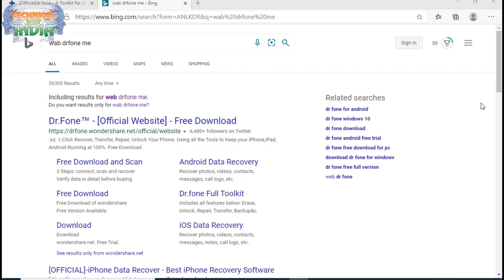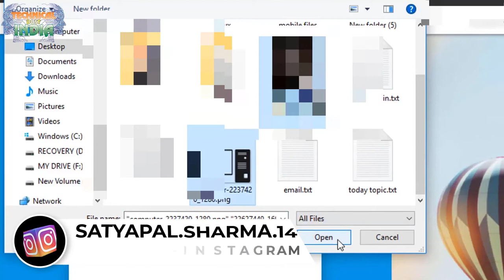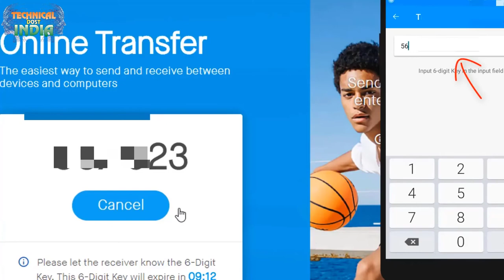PC,Laptop,से Mobile में डाटा ट्रांसफर कैसे करे बिना USB के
गैजेट डेस्क। ज्यादातर लोग मोबाइल का डाटा कम्प्यूटर या लैबटॉप में ट्रांसफर करने के लिए डाटा केबल का यूज करते हैं। लेकिन यहां हम आपको एक ऐसी ट्रिक बताने जा रहे हैं जिसके जरिए आप बिना डाटा केबल के अपने मोबाइल का पूरा डेटा कप्म्यूटर या लैपटॉप में सेंड कर सकते हैं। इसके लिए आपको गूगल प्ले स्टोर पर जाकर DRFONE.ME & File ऐप डाउनलोड करना होगा। ये ऐप गूगल प्ले स्टोर पर फ्री में अवेलेबल है।
01 SITE LINKE
05  यूट्यूब सॉन्ग को सुनने के साथ साथ मोबाइल में किसी दूसरे ऐप्प को यूज करे बिना किसी सॉफ्टवेयर केNo App
06  कम समय में सीखे यूट्यूब को की-बोर्ड से चलाना (कैसे चलाये यूट्यूब को की बोर्ड से)
07   Chrome Remote Desktop क्या है?और इससे अपना या अपने दोस्तों का कम्प्यूटर कैसे चलायेControl By Phon
08 विंडोज 7 ,8 ,8.1व 10 का पासवर्ड कैसे तोड़े Windows-7,8,10 ka passwork kaise tode (crack# password)
11  बारीश के मौसम में मोबाइल फ़ोन पर बिजली गिरती है या नहीं जानकर चौंक जाएंगे आप
12  Intel Vs ADM में क्या अन्तर है और i3,i5,i7 Proccr क्या है? चेक करे अपना कम्प्यूटर क्या वो सही है